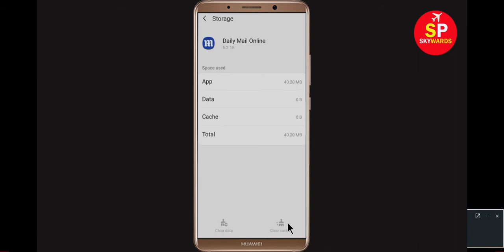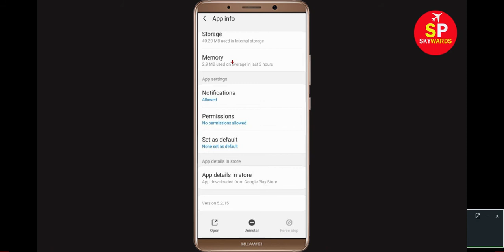How to Fix Daily Mail Online App Keeps Stopping Error in Android & Ios | SP SKYWARDS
How to fix Daily Mail Online App Keeps Stopping Error in Android & Ios

This video will help you to get rid of Daily Mail Online app Keeps Stopping Error in Android & ios Mobile or Tablet. If you want to know how to fix this problem in your android mobile phone then this video is only for you. Daily Mail Online has stopped working on my android phone.